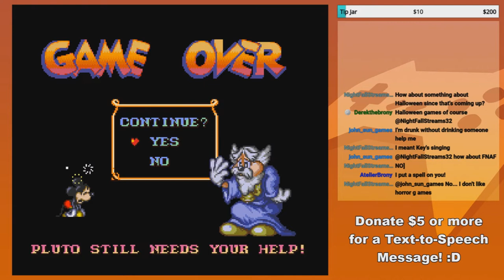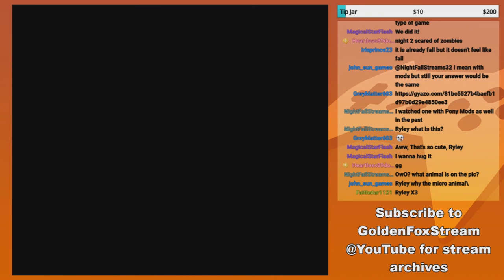GoldenFox Plays The Magical Quest Starring Mickey Mouse Pt. 4